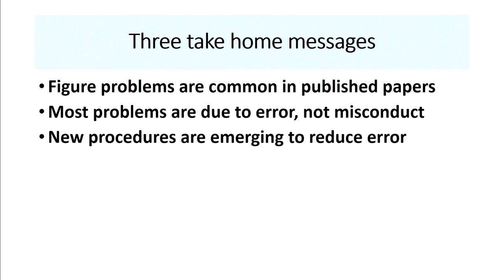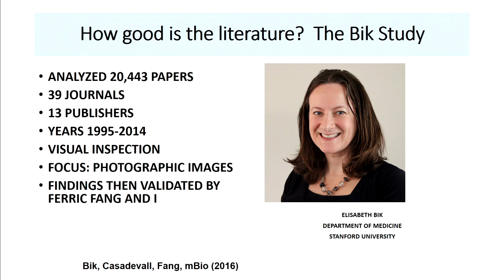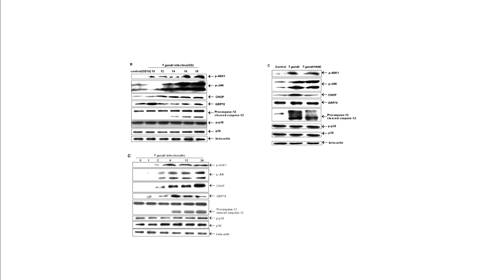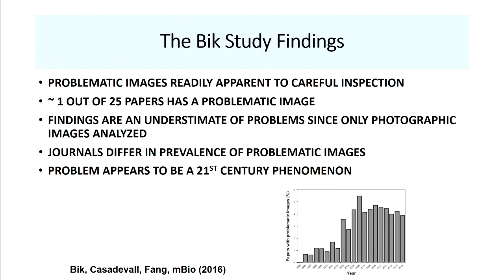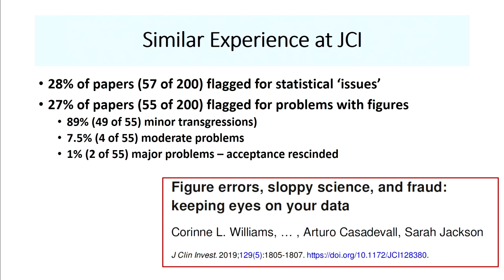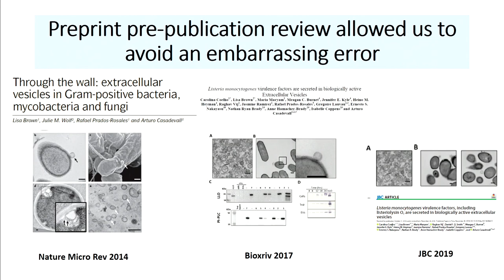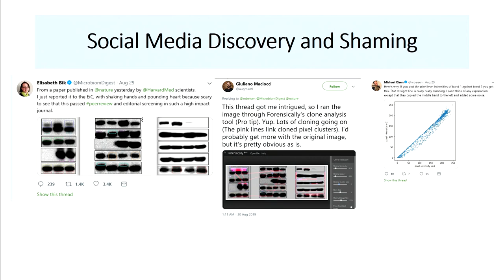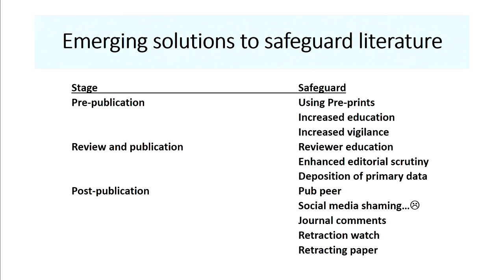9/25/2019 - Session 1: ARTURO CASADEVALL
A researcher (later career)/society publisher perspective
ARTURO CASADEVALL
Professor, Molecular Microbiology and Immunology, Johns Hopkins University
Editor-in-chief, mBio